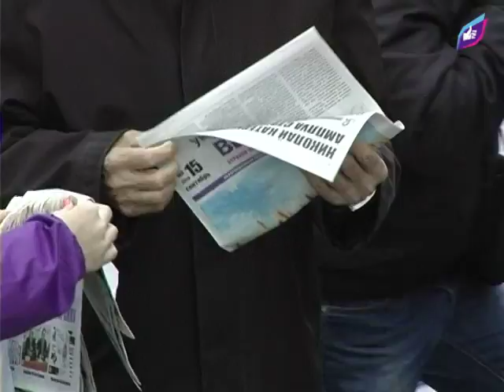«Украинский выбор» предупреждает граждан Украины о последствиях ассоциации с ЕС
7 ноября 2013 года в Киеве активисты Общественного движения «Украинский выбор» провели очередную акцию по информированию граждан Украины о последствиях подписания Соглашения об ассоциации с ЕС для нашей страны. «Кто предупрежден, тот вооружен», — уверены активисты «Украинского выбора».

Мы видим, к чему привела многовекторная политика нашего правительства, из-за которой уже закрылись многие украинские заводы и предприятия. Но ассоциация с ЕС приведет к уничтожению целых отраслей украинской экономики. «Украинский выбор» предупреждает: ассоциация с ЕС опасна для Украины», — сказал активист Движения Сергей Переход.

Общественное движение «Украинский выбор» призывает всех граждан Украины объединиться с целью предотвращения экономической деградации страны и спасения будущего наших детей.